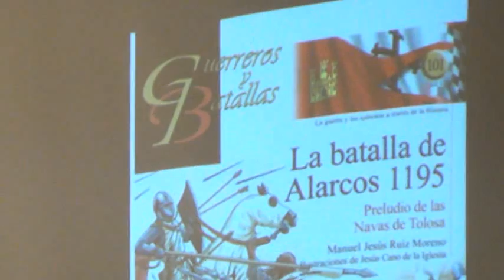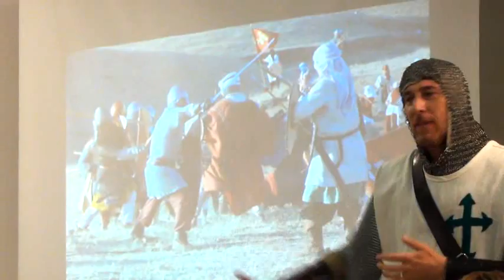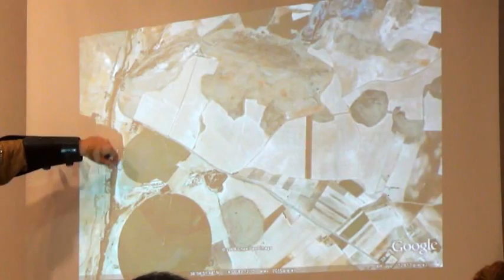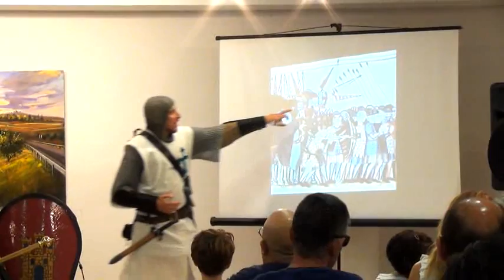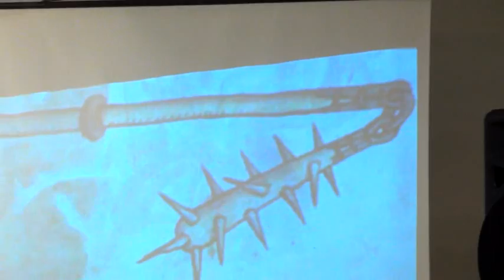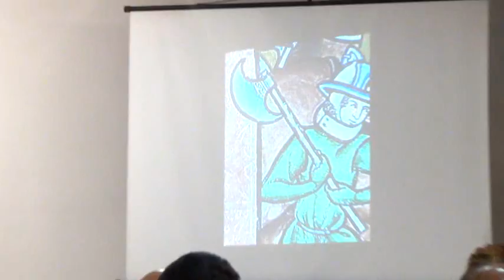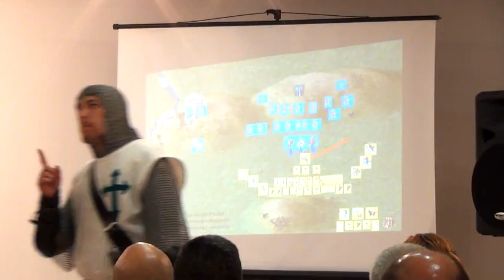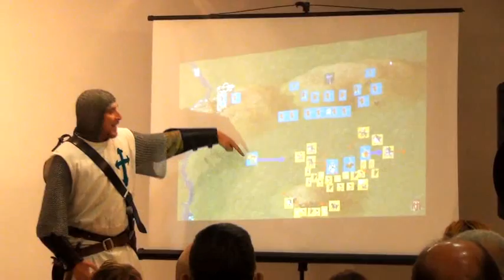Batalla de Alarcos. Conferencia. Alarcos 2015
Conferencia impartida por el recreador Manuel Jesús Ruiz Moreno sobre la batalla de Alarcos y el contexto en el que se dio dicha batalla. Los asistentes pudieron ver y tocar algunas reproducciones de armas de la época. La conferencia se dio en el Ayuntamiento de la ciudad de Poblete, colaborando también el Ayuntamiento de Ciudad Real.